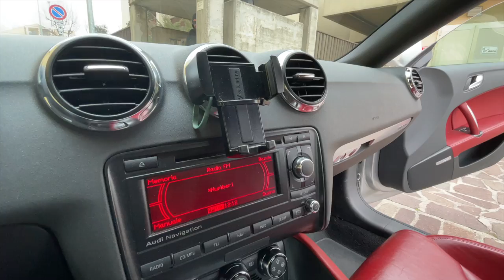I MIEI AMICI PROVANO (a distruggere) LA MIA NUOVA AUTO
Chi ha rischiato di fare più danni tra@MolteniMichele, @IvanGiussani, @IVOP26 , Alboreto e la Bea ? ho fatto provare la mia nuova auto (280 cv) ai miei amici e sono quasi riusciti a distruggerla 😥